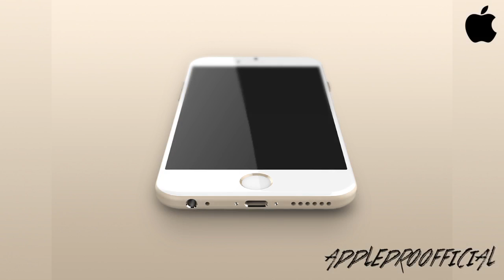NEW iPhone 6 OFFICIAL DESIGN